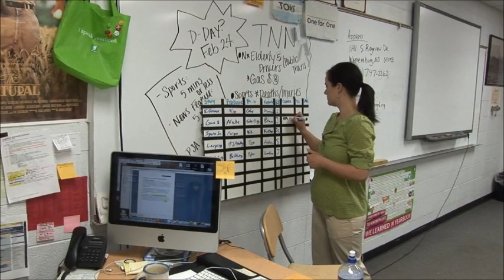Justin Andrews - Warrensburg High School National Competition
I got at chance to meet broadcast students at Warrensburg High School who are gearing up for a national competition in March.